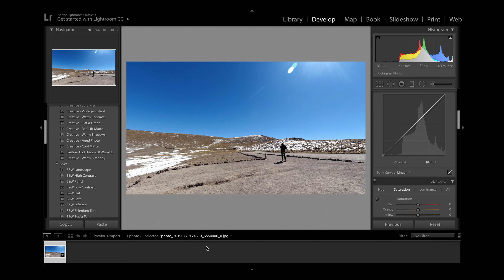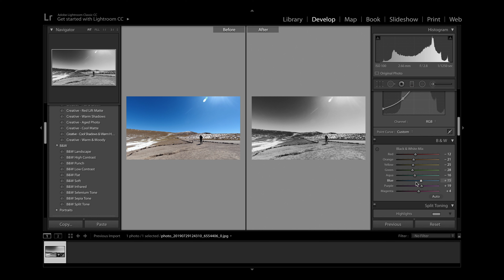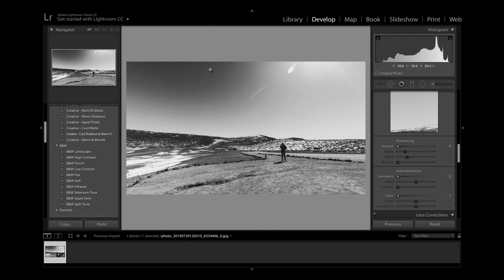[攝影系列] 眼前的黑不是黑，你說的白是什麼白？ | 我的黑白視覺 | 片尾有彩蛋！！！！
今次又搵d新題材拍，之前其實影左好多相，前幾日摷番d舊相出黎edit，再將佢地變成黑白，賦予新生命，留言話比我知你地最中意邊張！

鍾意呢條片就記得CLSS啦！

留言話我知想我去邊到拍片🙋🏻‍♂️一定找數！